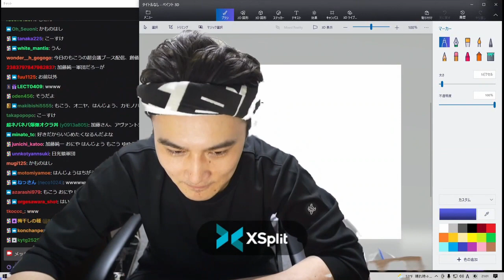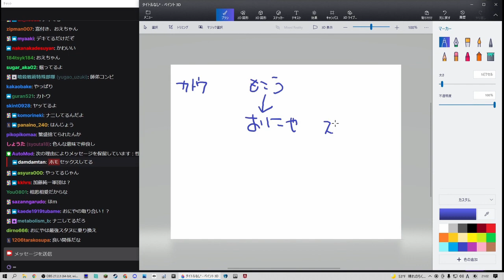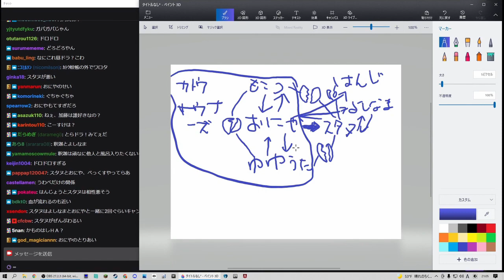もこう軍団の勢力図を描く加藤純一【2022/04/30】